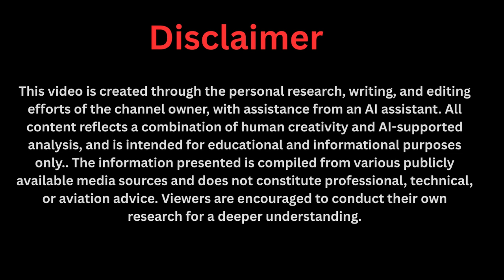Maxwell’s Self Powered Device Finally Ships Worldwide — First U.S. User Shocks Everyone!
Maxwell Chikumbutso has officially started global shipping of his revolutionary self-powered device — the MSED (Magnetic Sustainable Energy Device)! 🌍⚡ The first U.S. user has already shared their real experience, and the results are beyond belief. From Harare to Houston, this breakthrough technology could redefine how the world generates power. Watch as we explore Daniel’s firsthand test, Maxwell’s global rollout, and what this means for the future of energy independence. Could this be the start of the post-grid era? Don’t miss the story that’s making headlines across the globe!